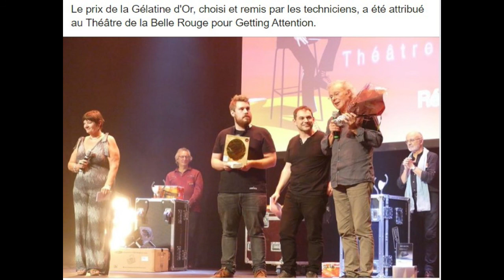16-GETTING ATTENTION -Théâtre La Belle Rouge (extraits)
Dans la banlieue londonienne, depuis le balcon du dessus, les voisins épient Nick et Carol, le jeune couple du rez-de-chaussée. Lui vient d’emménager chez elle. Mais leur vie amoureuse est contrariée par la présence de Sharon, la petite fille que Carol a eue d'un autre homme...
Univers contemporain de Martin Crimp, univers social noir et mystérieux où chaque personnage se défend d'être l'auteur de sa vie. Un théâtre sans concession, en miroir de notre société. Cette pièce parle de la maltraitance enfantine, tragédie humaine.
Cette Compagnie a obtenu le Prix de La Gélatine d'Or par les techniciens de la Salle de l'Escale de St. Cyr sur Loire.